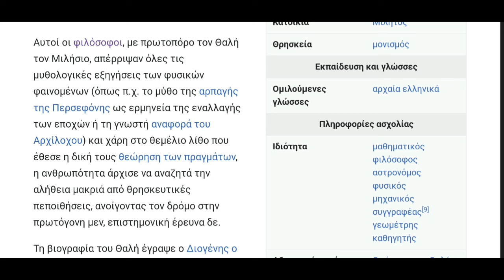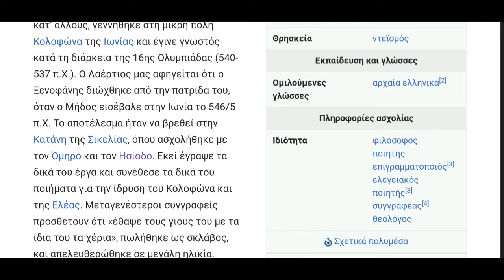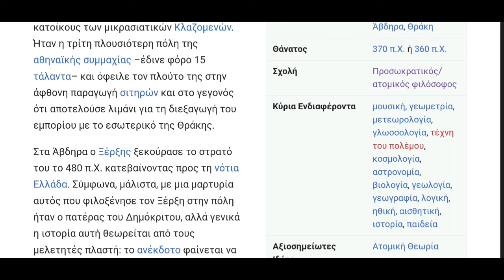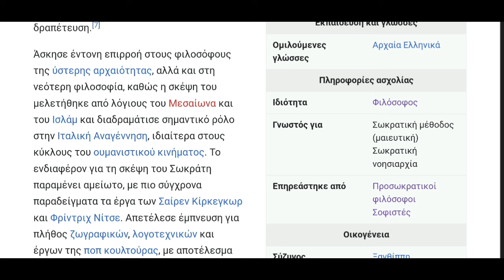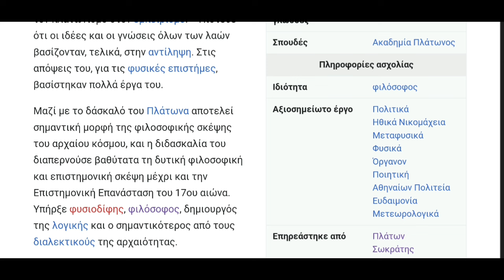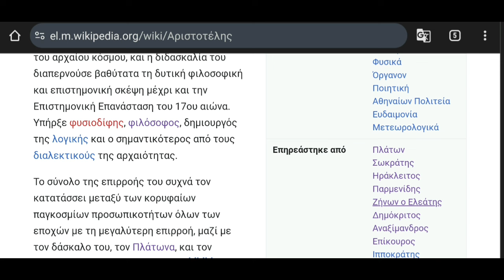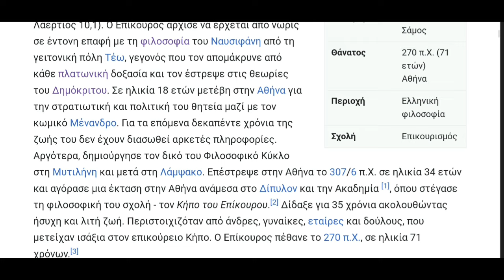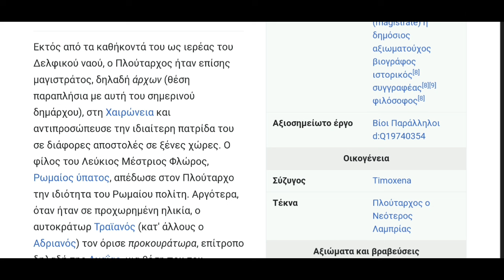Η υπεροχή των προσωκρατικών φιλοσόφων.